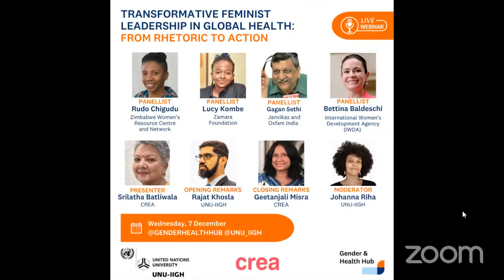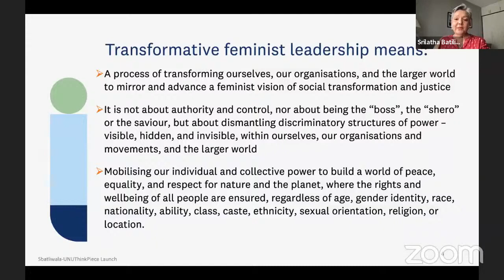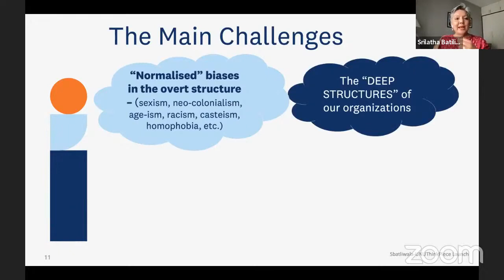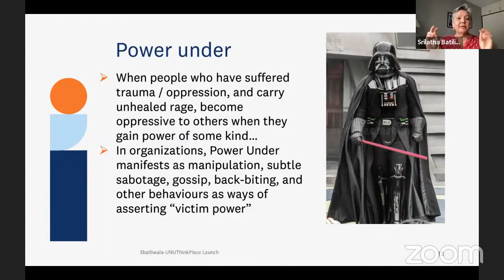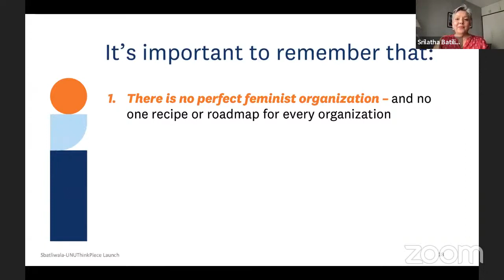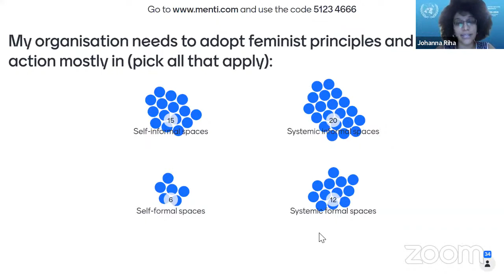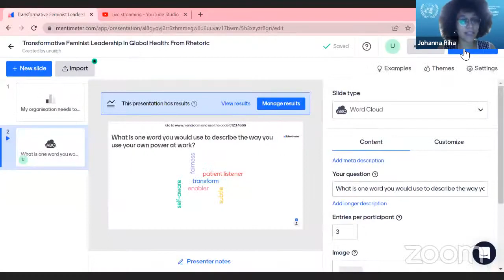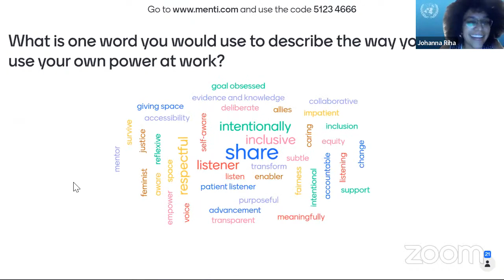Transformative Feminist Leadership In Global Health From Rhetoric to Action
How can health organisations, through their leadership, walk the talk of advancing gender equality and health equity? How does one avoid replicating in our working lives the very biases and harmful social norms we are working to change in the outside world? These are questions we need to be asking ourselves more frequently as we continue to operate in health-related institutions and organisations that often continue to perpetuate the very harmful structures and norms we are working to transform.

A growing discourse highlighting the importance of women in leadership as central to advancing gender rights and achieving health equity has translated into increasing calls for gender parity in leadership positions. However, evidence has shown that to ensure sustainable transformation, we need to move beyond parity as a tick-box exercise to transformative feminist leadership that tackles patriarchal and oppressive power structures. It is not just the gender of the leader that matters -- the values and principles that underpin that leadership are essential. Feminist leadership is committed to creating alternatives to hierarchies and transforming oppressive norms internalized by individuals and organisational cultures and structures. As such, feminist leadership can take different forms, adapting to particular contexts, representing an ongoing process of individual and collective learning and unlearning to develop more just and equitable organisations that meaningfully work towards health equity and gender equality.

This webinar seeks to hear from those that strive to put these changes into practice. Join us to engage in the learning process and gain a better understanding of what feminist leadership means and looks like in a practical sense to advance global health and gender equality goals.